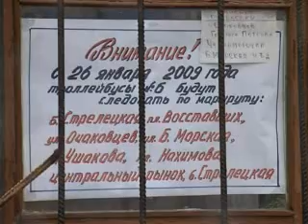Троллейбус № 6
Сюжет НТС. Елизавета Баландина. 27 января 2009 г. Нововведения Севастопольской городской администрации - троллейбусный маршрут № 6 пустили по кольцу города.